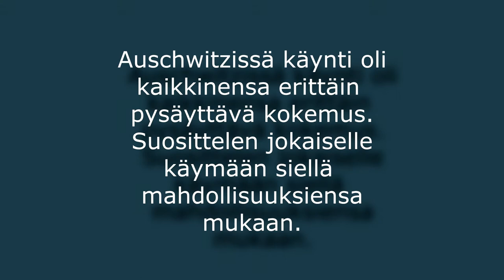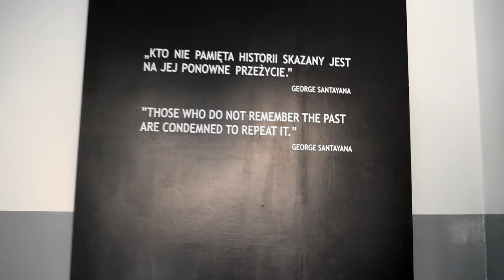Kävin Auschwitzissä - näin se minuun vaikutti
Kävin viime kesänä Krakovassa, josta tein päiväretken Auschwitziin. Kuvasin keskitysleirillä videota ja myös välittömästi retkeltä palattuani tein hotellihuoneessa videon, jossa purin ajatuksiani ja tuntemuksiani.

En ole koskaan julkaissut tuota videota. Nyt kuitenkin minulle tuli sellainen tunne, että on oikea hetki. Maailmassa ja ympärillämme tapahtuu paljon erilaisia asioita. Ihmisryhmien välisiä kuiluja ollaan kasvattamassa jälleen. Tietyn ihonvärin omaavia ihmisiä poistetaan erinäisistä paikoista, milloin tummaihoinen ei saa olla myyntipakkauksessa tai valkoihoinen taiteessa tai kulttuurissa. Tämä kehitys on äärimmäisen huolestuttavaa ja vie pois päin tasa-arvosta ja yhdenvertaisuudesta.

Historiasta täytyy ottaa opikseen, eikä sen pidä antaa toistaa itseään.